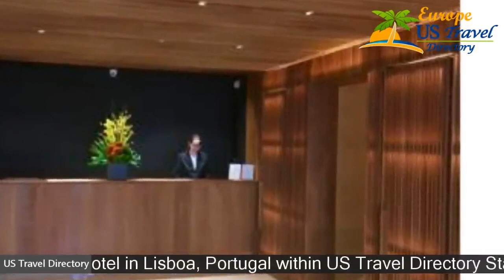Hotel Dom Carlos Park 3 Stars Hotel in Lisboa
Hotel Dom Carlos Park 3 Stars Hotel in Lisboa, Portugal Within US Travel Directory Stay in the heart of Lisbon One of our top picks in Lisbon. Hotel Dom Carlos Park is in central Lisbon, 50 m from Marquês de Pombal Metro. All its air-conditioned rooms have LCD TVs and free internet.Dom Carlos Park’s rooms also have bathrooms with a bathtub and a hairdryer. A buffet breakfast is served each morning inDom Carlos’s Lounge, which also has a self -service bar.
 The lounge has a large plasma TV.
 Free Wi-Fi is available throughout the entire hotel.
Hotel Dom Carlos has a 24-hour reception, and its staff can help with restaurant reservations, car hire and ticket booking.
 Santo Antonio is a great choice for travellers interested in monuments, friendly locals and architecture.

Hotels Located in  :
Hotel Dom Carlos Park - Lisboa Hotels, Portugal
Location in : Av. Duque de Loulé 121, Santo Antonio, 1050-089 Lisbon, Portugal